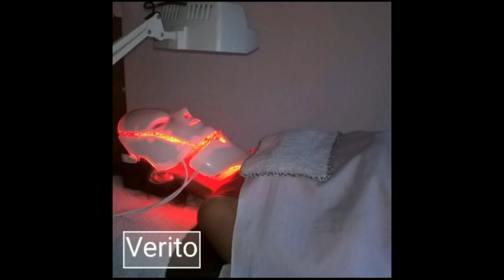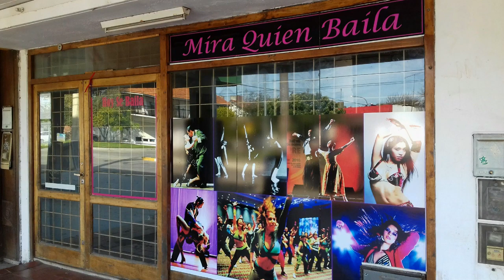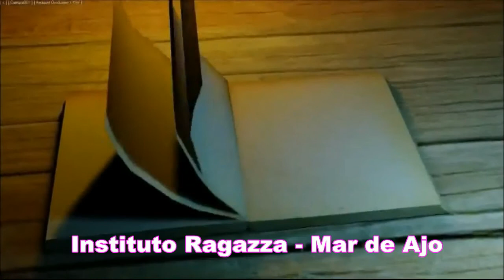Porque Amo Bailar - El Programa de Training Time TV - 4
Con la conducción de Orlando Franzosi.
Un programa dedicado al baile y la danza en todos sus ritmos. El mundo del baile todos en un mismo lugar.
Producción General Training Time.

Música y Video Final: Pretty Little Liars: Aria & Jake Dance Country